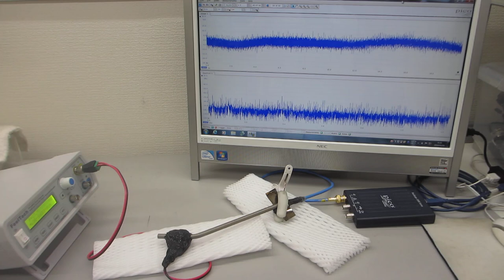低周波の共振現象と、高周波の非線形現象をコントロールする技術（超音波システム研究所）